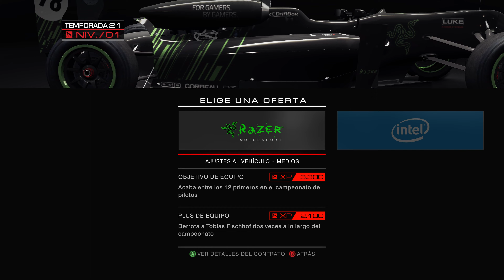GRID Autosport/open wheel